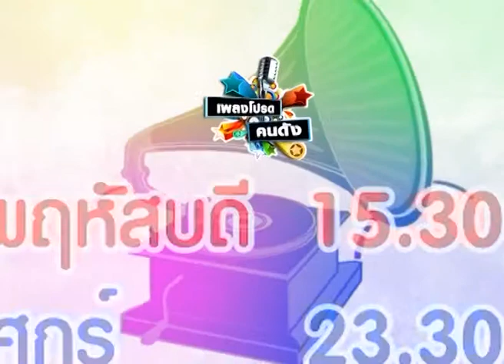Spot เพลงโปรดคนดัง เป็ดเชิญยิ้ม July 12, 2012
รายการเพลงโปรดคนดัง
ออกอากาศช่อง สบายดีทีวี